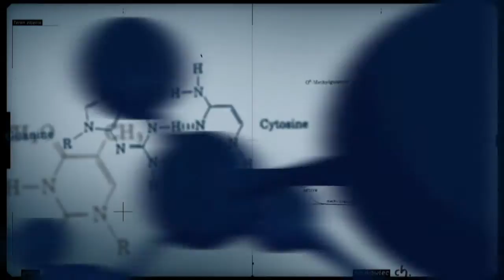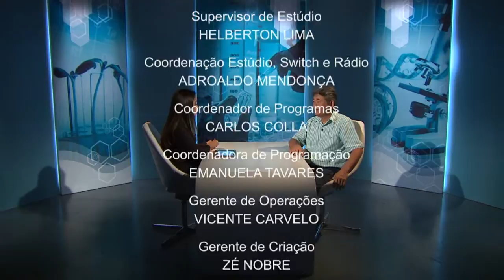Dendê acumula carbono e aumenta nutrientes no solo em sistemas agroflorestais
CONEXÃO CIÊNCIA - 07.04.15: O dendê é um fruto do qual se extrai um óleo utilizado de diversas formas, desde a culinária até a indústria do biocombustível. Uma pesquisa realizada pela Embrapa descobriu mais uma propriedade do dendê, que pode acumular carbono quando associado a sistemas agroflorestais, aumentando os nutrientes do solo. Para falar sobre o assunto, o programa convida o pesquisador Osvaldo Kato, responsável pelo estudo.